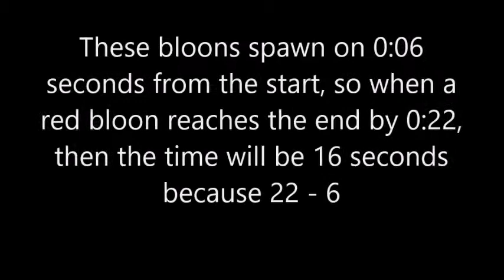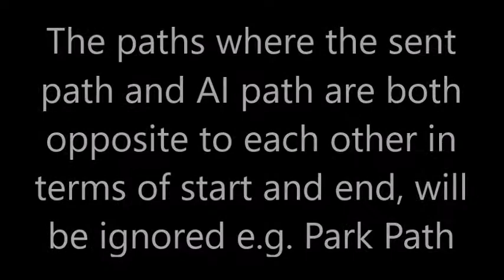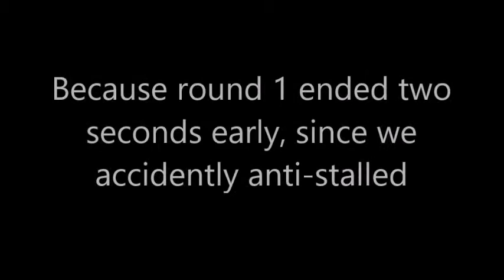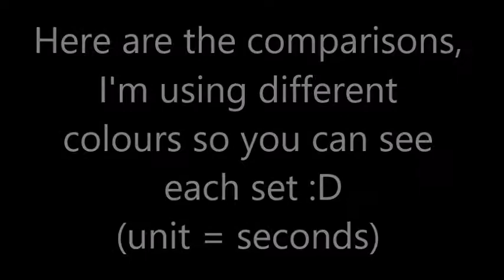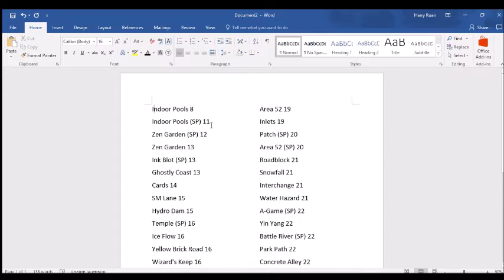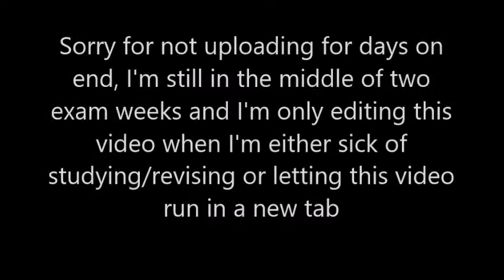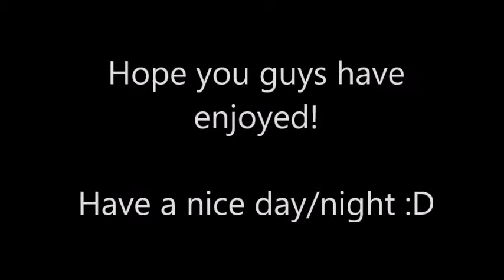How Long Is Every Map?! - Bloons TD Battles Info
I ALSO SORTED THE MAPS (with the same amount of time taken for red bloons to pass) INTO ASCENDING ORDER. I have taken my time to kindly INVESTIGATE which maps are longer FRAME by FRAME.